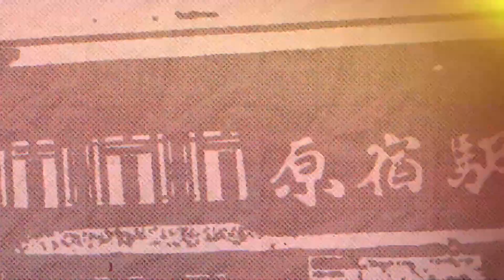Tokyo Revengers: Christmas Showdown Arc - Official Trailer 1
Tokyo Revengers anime franchise will get a new work that will cover the manga's "Seiya Kessen" ("Christmas Showdown") arc. This arc will be aired in January 2023.

Alternative Titles: Tokyo Revengers: Seiya Kessen-hen 東京リベンジャーズ 聖夜決戦編 Genres: Action, Drama,

Supernatural Casts: Hanagaki Takemichi: Yuki Shin Hinata Tachibana: Azumi Waki Naoto Tachibana: Ryota Osaka Manjiro Sano (Mikey): Isamu Hayashi Ken Ryuguji (Draken): Masaya Fukunishi Chifuyu Matsuno: Sho Kano Takashi Mitsuya: Sadasuke Matsuoka Hakkai Shiba: Yu Hatanaka Keisuke Baji: Masaaki Underwater Haruki Hayashida (Parchin): Subaru Kimura Ryohei Hayashi: Yukihiro Nozuyama Nahoya Kawada (Smiley): Kengo Kawanishi Yasuhiro Muto (Mucho): Daisuke Ono Hamiya Kazutora: Toki Junichi Atsushi Sendo: Takuatsu Terashima Takuya Yamamoto: Yuya Hirose Makoto Suzuki: Shunsuke Takeuchi Kazushi Yamagishi: Shota Hayama Emma Sano: Yumi Uchiyama Saki Tetsuta: Morikubo Shotaro Shuji Eguchi: Takuya Eguchi Inui Seisou: Junya Enoki Kui Ichi: Natsuki Hanae Taiju Shiba: Tomokazu Sugita Yuzuha Shiba: Mikako Komatsu Staffs:

Original: Ken Wakui "Tokyo Revengers" (serialized in Kodansha's "Weekly Shonen Magazine")
Director: Koichi Hatsumi Series composition: Yasuyuki Mutou Character design: Kenichi Onuki / Keiko Ota Prop Design: Hideki Fukushima Art Director: Otsugu Art setting: Naomi Ogura / Yuho Taniuchi Color design: Kunio Tsuji 󠄀 Cinematographer: Yayoshi Yamamoto 3D Director: Masato Taira Edit: Mai Hasegawa Sound Director: Satoki Iida Music: Hiroaki Tsutsumi Animation production: Liden Films
Twitter Source: TVアニメ『東京リベンジャーズ』チャンネル

Ⓒ Ken Wakui / Kodansha / Animation "Tokyo Revengers" Production Committee